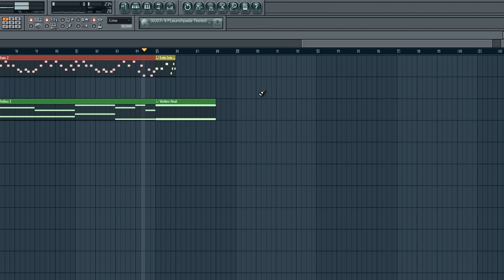Guitar&Piano Fl Studio 9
First time using a guitar in this program... Not so realistic but it's ok.

Primeira vez usando um violão neste programa... Não tão realista, mas ok.